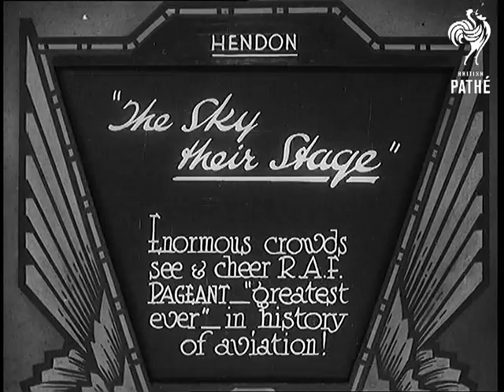"The Sky Their Stage" (1931)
Full title reads: "Hendon. 'The Sky Their Stage'. Enormous crowds see and cheer R.A.F. Pageant - 'greatest ever' in history of aviation!"

Hendon, Greater London.

Crowds in foreground watch group of large biplanes take off in formation. Camera follows planes as they fly over the tents of the display ground.

Air to air shots of planes flying in formation above clouds. (scratched). Planes fly overhead. Three planes release smoke canisters as the loop the loop in formation. LS of plane looping the loop. Other planes fly across leaving smoke trails. Planes fly in V formation upside down.

Planes fly at barrage balloon. MS of balloon flares go off as it has been hit by gunfire. Spectacular shots of the balloon as it bursts into flames and falls to the ground.

MS of wing walkers holding onto biplane struts. Three biplane bombers fly over head, men leap from wings and parachutes open. Camera follows parachutists.

N.B. RAF - Royal Air Force.
 FILM ID:815.3